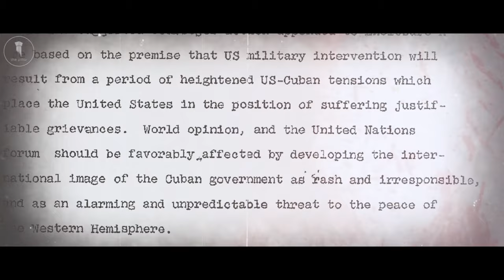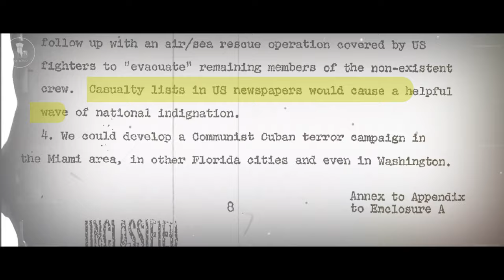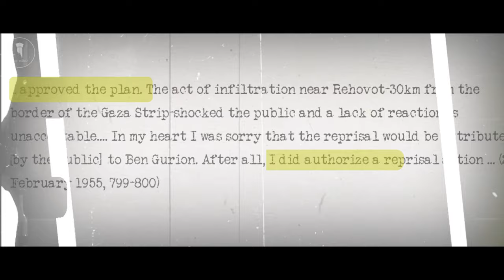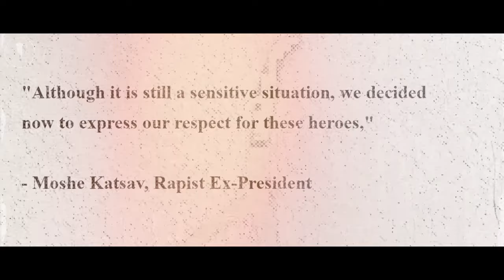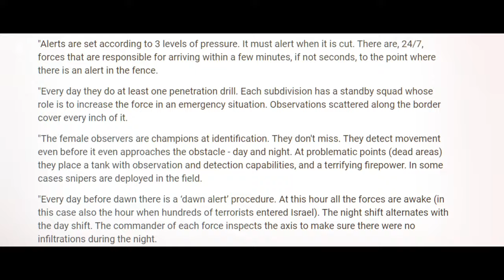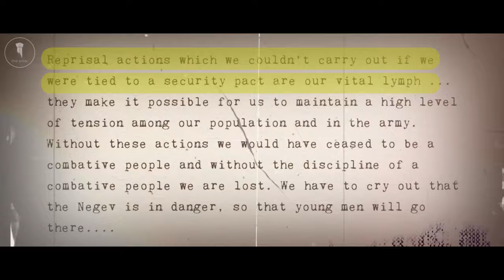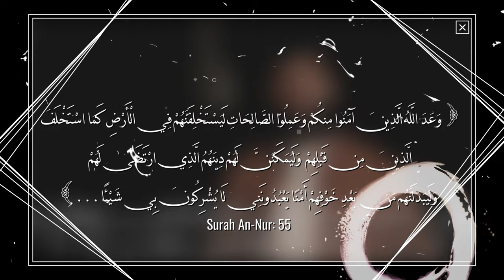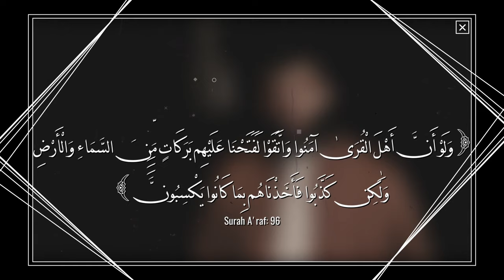Zionism Unveiled: TOP SECRET File Reveals SAVAGE UNDERMINING OF PEACE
Brother Abdulwakil brings the creed of the Z!0n!st state & the US, as well as the creed of Ahlus Sunnah to the fore. Discussing what the US & Z!0n!st state are historically and the terror they create to frame other countries in order to justify their own terrorism & rig world opinion regarding their crimes. This has been their doctrine, their creed of terror. SAVAGERY